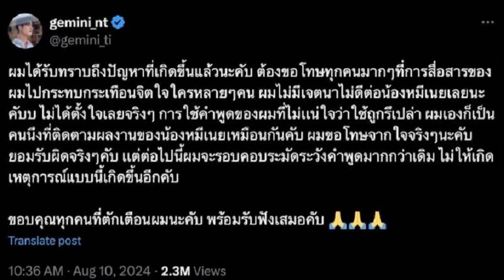ที่ประชุม สส เพื่อไทย หนุน ‘อิ๊งค์’ นั่งนายกฯ ดันดิจิทัลต่อ ชี้ ชัยเกษม มีปัญหาสุขภาพ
15 ส.ค. 2567
12:51 น.
ที่ประชุม สส.เพื่อไทย หนุน ‘อิ๊งค์’ นั่งนายกรัฐมนตรี อ้างชาวบ้านเรียกร้อง พร้อมเดินหน้าดัน ดิจิทัลวอลเล็ต ต่อ ชี้ ชัยเกษม มีปัญหาสุขภาพ

เมื่อวันที่ 15 ส.ค.2567 จากกรณีศาลรัฐธรรมนูญ มีคำวินิจฉัยให้ นายเศรษฐา ทวีสิน พ้นตำแหน่งนายกรัฐมนตรี เมื่อวันที่ 14 ส.ค. และช่วงเย็นวันเดียวกัน นายทักษิณ ชินวัตร อดีตนายกฯ ได้เรียกหารือแกนนำพรรคร่วมรัฐบาลทุกพรรค โดยมีกระแสข่าวว่าจะส่งชื่อนายชัยเกษม นิติสิริ แคนดิเดตนายกรัฐมนตรีจากพรรคเพื่อไทย ชิงเก้าอี้นายกฯ ในที่ประชุมสภาผู้แทนราษฎร วันที่ 16 ส.ค.นั้น
ล่าสุด มีรายงานข่าวในที่ประชุมพรรคเพื่อไทย (พท.) ในช่วงเช้าที่ผ่านมาแจ้งว่า สส.ส่วนใหญ่เสนอชื่อ น.ส.แพทองธาร ชินวัตร หัวหน้าพรรคเพื่อไทย เป็นนายกรัฐมนตรี
โดยให้เหตุผลว่า หากเป็น นายชัยเกษม นิติสิริ กังวลในเรื่องสุขภาพ ประกอบกับในพื้นที่เรียกร้องให้เอา น.ส.แพทองธาร เป็นนายกรัฐมนตรี เนื่องจากที่ผ่านมา น.ส.แพทองธารลงพื้นที่หาเสียงเป็นส่วนใหญ่ ฉะนั้น จึงอยากให้มาเป็นนายกรัฐมนตรี และคงโครงการ ดิจิทัลวอลเล็ต
อย่างไรก็ตาม ขึ้นอยู่กับคณะกรรมการบริหารพรรคว่าจะเห็นตาม สส.ของพรรคหรือไม่
อ.มุนินทร์ ตั้งคำถาม คำวินิจฉัย ศาลรธน. ถอด เศรษฐา พ้นนายกฯ ทั้งที่ไม่เคยวินิจฉัยคุณสมบัติ พิชิต
ภูมิธรรม เผยขั้นตอนสรรหา นายกรัฐมนตรีคนใหม่-ครม. ย้ำประเทศหยุดชะงักไม่ได้
พัชรวาท ลั่น ต้องถาม ‘บิ๊กป้อม’ เพื่อไทยส่ง ‘ชัยเกษม’ บอกก็ดี แต่ไม่รู้เหมือนกัน
อนุทิน แถลงหนุนแคนดิเดตนายกฯ เพื่อไทย ลั่นไม่เอานายกฯ ที่มุ่งแก้ ม.112